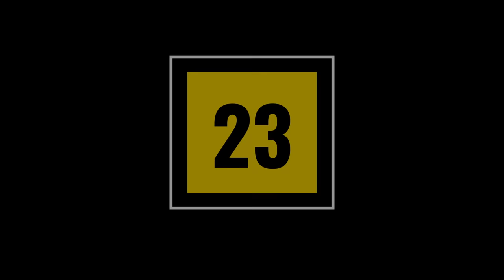TOP 25 SECURITY CAMERA VIDEOS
Top 25 most viewed security camera videos of 2023. Wham Baam!